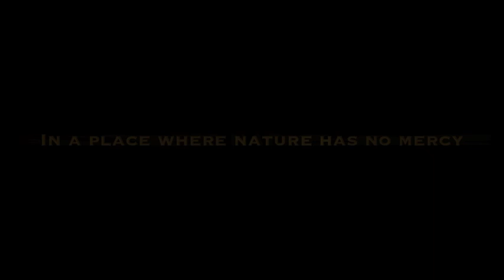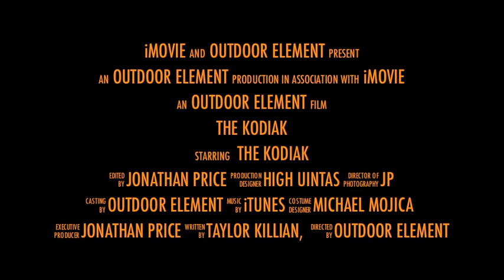The KODIAK: World's most innovative survival bracelet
The KODIAK Re-defining survival: Integrated fire starting buckle, tinder, braided fishing line, and bait hook. Multiple Patents Pending